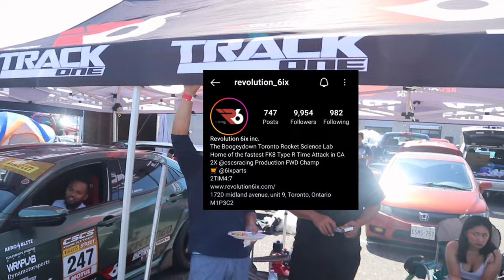CSCS: Canadian Sport Compact Series // Calabogie, Ontario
Met up with some car groups in Ottawa and headed to Calabogie to enjoy the day at the car event. with some drifting and Racer pits with drivers